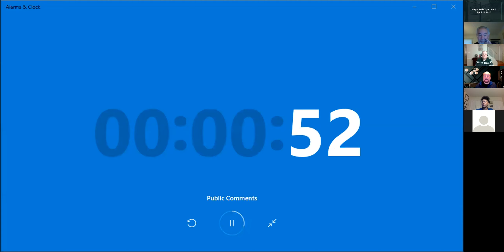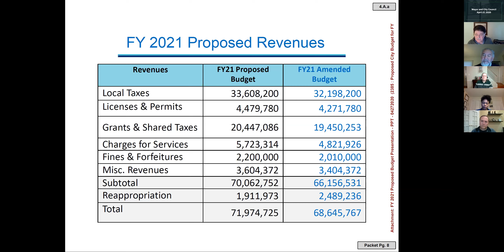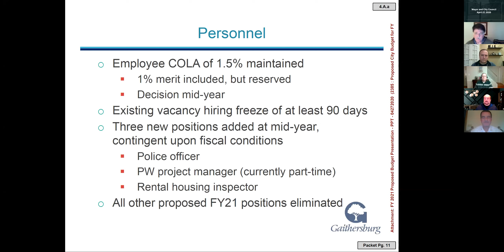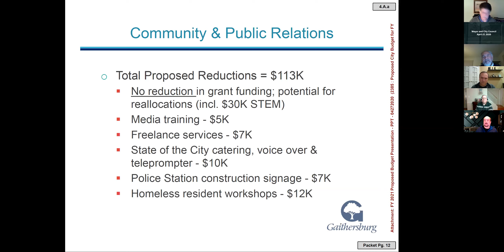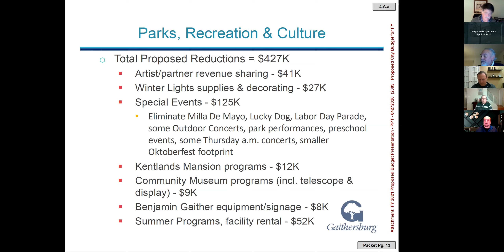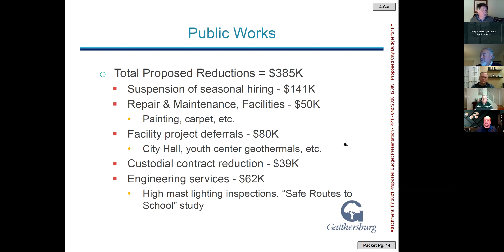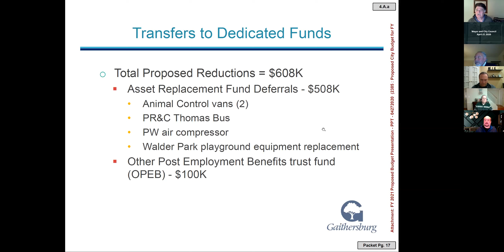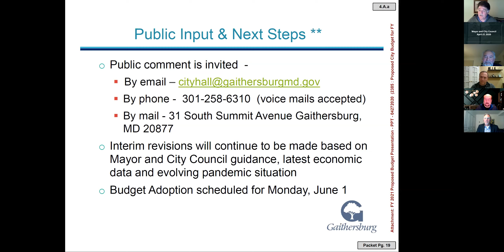Gaithersburg Mayor & Council Work Session: April 27, 2020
As of March 17, the City has closed all buildings to public access due to the ongoing public health crisis.  Public meetings are no longer being held in person.  They will be held virtually by teleconference online and phone.Instructions on how to view the meeting online will be posted at least 24 hours prior to the meeting on how to listen to the meeting via telephone will be available at least 24 hours prior to the meeting at .During meetings, the City will also make an effort to allow verbal public comment, where allowed, via teleconference online or phone.    Persons making public comments will not be allowed to appear via video.  Due to staff capacity, the City cannot provide technical assistance to members of the public, so commenting in writing is encouraged.  To speak at a meeting, you must register NO LATERthan 2 p.m. the day of the meeting Instructions on how to connect to the meeting will be emailed to registrants prior to 5 p.m. the day of the meeting.For public hearing agenda items being discussed at this meeting, you may submit comments inwriting prior to the record closing.  For all other agenda items, you may submit comments in writing at any time.  All comments should be emailed to TO ORDER2.INTRODUCTIONS3.PUBLIC COMMENTS(each speaker has three minutes)4.PROPOSED CITY BUDGETA.Proposed FY 2021 Budget for the City of Gaithersburg-Revised
Mayor and City Council Budget Work SessionMonday, April 27, 20205.REVIEW OF DEPARTMENT BUDGETSA.Office of the City ManagerB.Human ResourcesC.Communityand Public RelationsD.Finance and AdministrationE.Information TechnologyF.Parks, Recreation and CultureG.Planning and Code AdministrationH.PoliceI.Public Works6.REVIEW OF CAPITALIMPROVEMENT PLAN (CIP)7.CORRESPONDENCEA.StaffB.Outside8.DEPARTMENTAL MONTHLY REPORTSA.Monthly Reports -March 20209.ADJOURNMENT